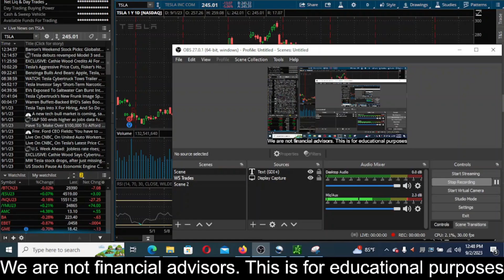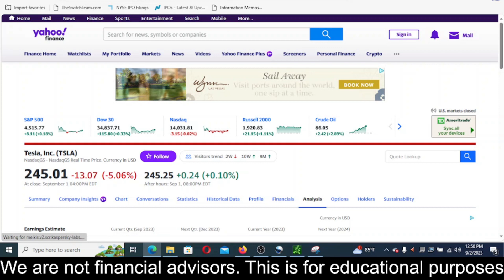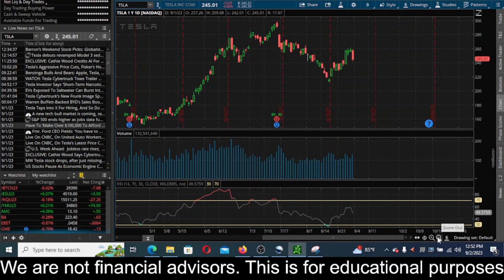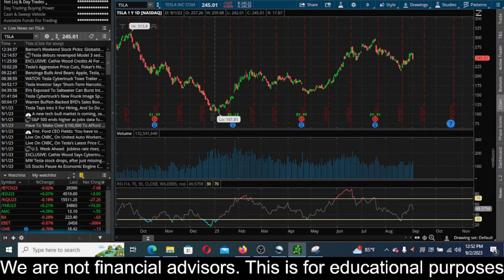TSLA Stock Prediction! Tesla Stock Prediction! TSLA Stock News! $TSLA 9/2/2023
GhatGPT
Thinkscript
Google Stock Analysis
Meta Stock Analysis
Verizon Stock Analysis
BBBY Stock Analysis
Netflix Stock Analysis
Bank of America Stock Analysis
Stock Curry
TSLA Stock
SHOP Stock
ATER Stock
Aterian Stock
NFLX Stock
Netflix Stock
MDVL Stock
thegodpill
Gevo stock
Rcat stock
Prog stock
Chpt stock
Robinhood Stock
Wallstreet Trapper
Gazprom Stock
Meet Kevin
ILUS Stock
INDO Stock
LCID Stock
RSX Stock
Sberbank Stock
TTCF

Sony Stock
SBEV Stock
Netlist Stock
Trey Trades
SDC Stock
Stock Moe
Jim Cramer
Kenan Grace
Matt Kohrs
Stock Moe